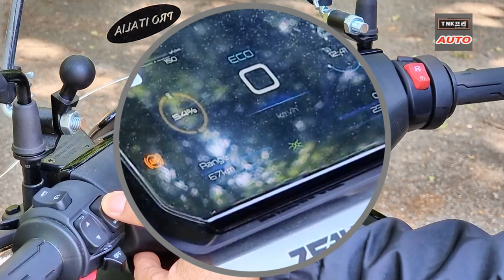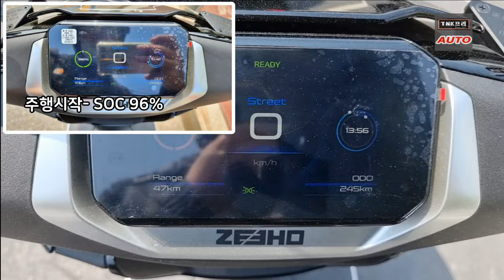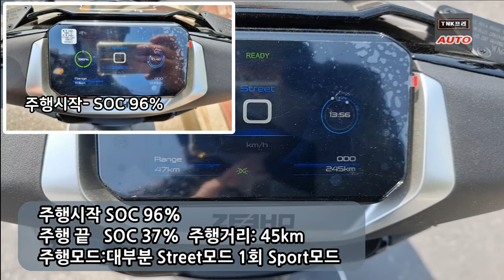지호 AE8 S+ 전기스쿠터타고 팔당댐 드라이브, 400만원으로 BMW CE04를 느껴볼수 있다?? ( Zeeho AE8 S+)